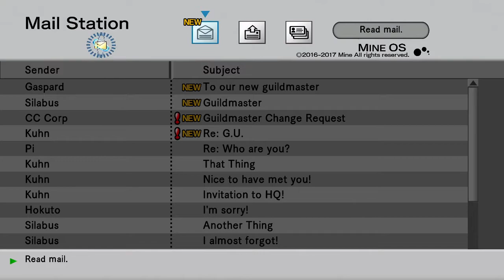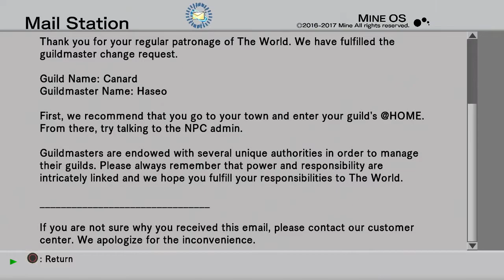.hack//G.U. Last Recode [Vol. 1] - Episode 8: Avatar Training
We head out with Pi and Kuhn today to see if we're able to awaken our Avatar! If you enjoyed this video, please be sure to show some support by leaving a like!